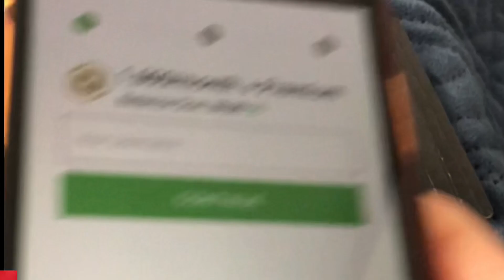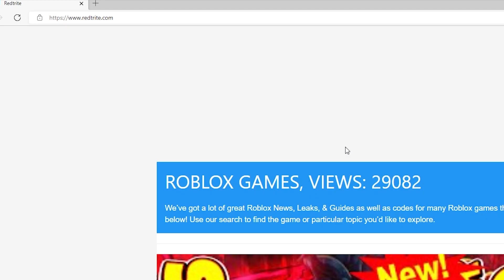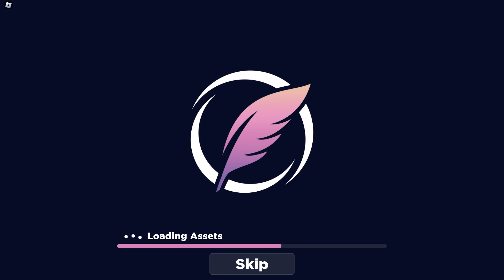NEW CODES [❤️EVENT] Flag Wars! By Scriptly Studios™, Roblox GAME, ALL SECRET CODES, WORKING CODES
In today's video I show you guys an updated list of all working, secret and new codes for [❤️EVENT] Flag Wars! By Scriptly Studios™ in 2023! Make sure you watch till the end and enjoy!